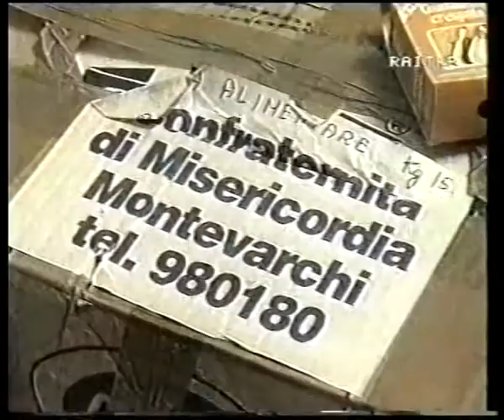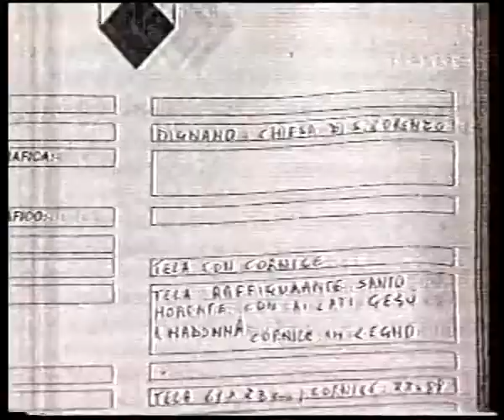Nucleo Protezione Civile Beni Culturali - Marche - Premio Rotondi 1998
Nucleo Protezione Civile Beni Culturali, missione d’arte tra le macerie. Il gruppo di volontari del Piemonte, guidato da Paolo Lodici, è intervenuto prontamente nelle zone terremotate delle Marche per sbancare le macerie e ricomporre i frammenti di un’arte spezzata: un impegno di solidarietà senza frontiere.